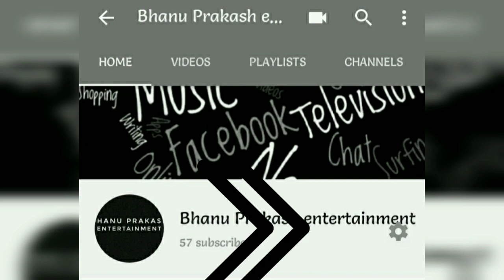Nani V movie release on Amazon prime